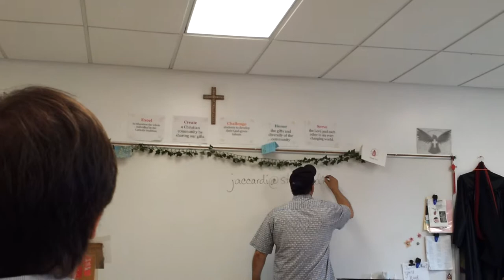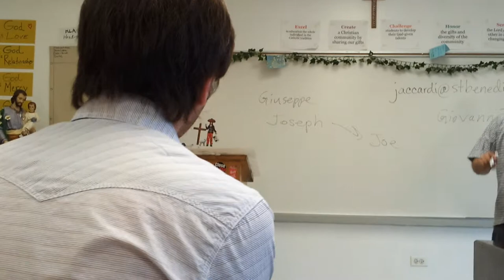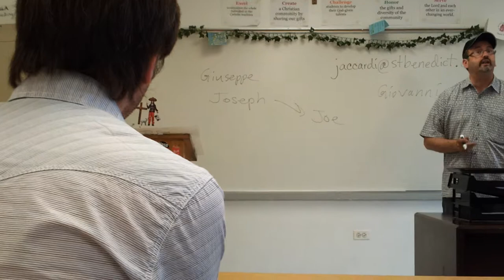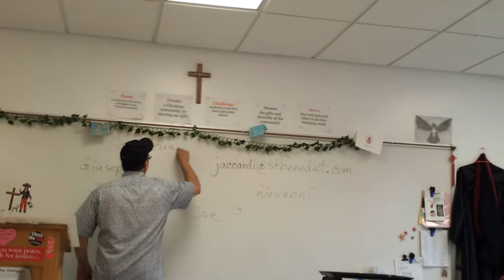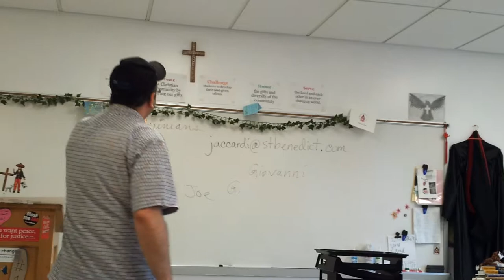Visiting Saint Benedict - The Missionary CEO Assistent lecture - part 4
BET Program - visiting Saint Benedict Private School - Education issues in Chicago